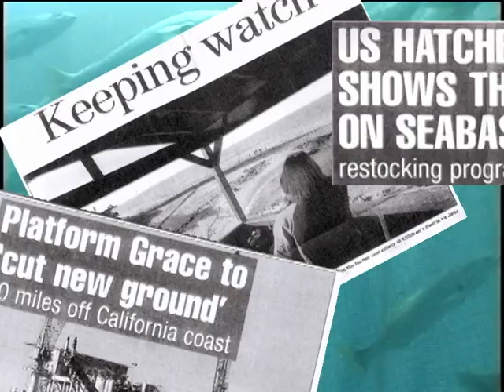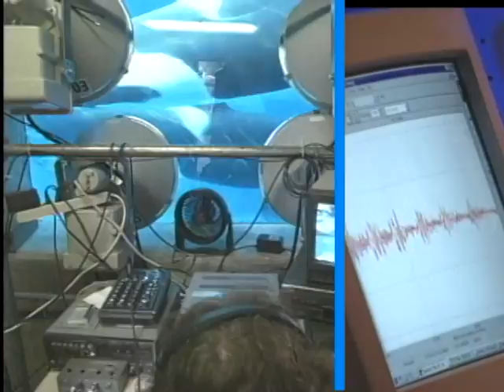"Imagine the Possibilities" Hubbs-SeaWorld Research Institute Development Video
Development video directed and produced by Caroline McKeon that highlights the rich history of the research institute that was founded by Carl Hubbs of Scripps Institute and the founders of SeaWorld in San DIego.